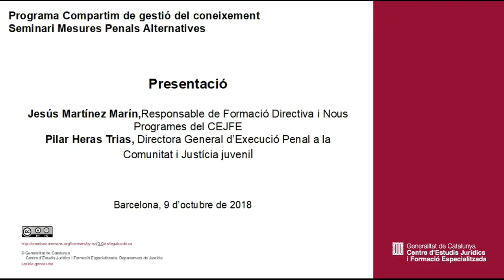181009 Seminari Mesures Penals Alternatives. Presentació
Presentació
Jesús Martínez Marín i Pilar Heras Trias